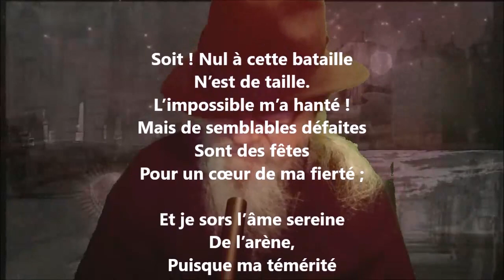Pourtant - Jean Richepin lu par Yvon Jean